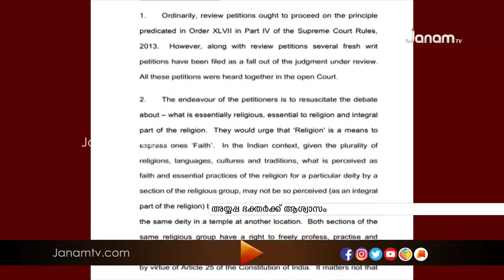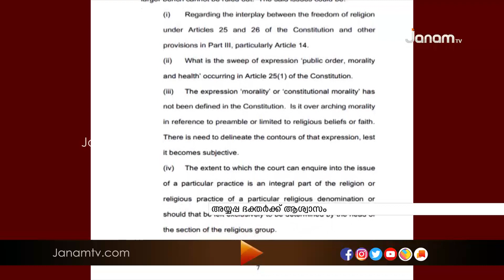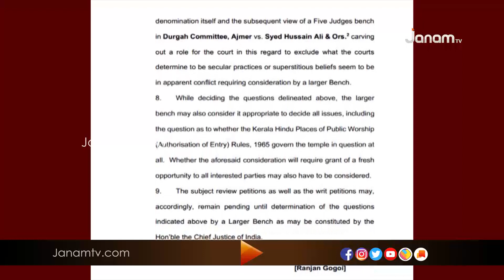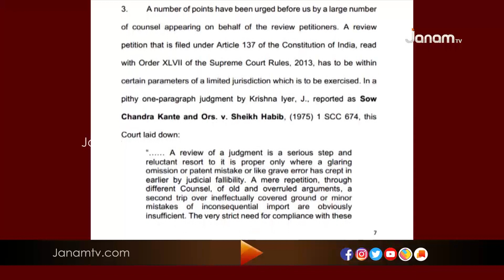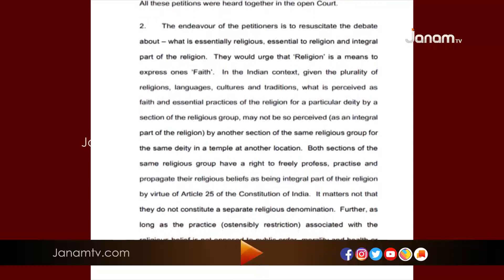SABARIMALA NEWS @ 4 PM | 14 NOVEMBER 2019 | JANAM TV